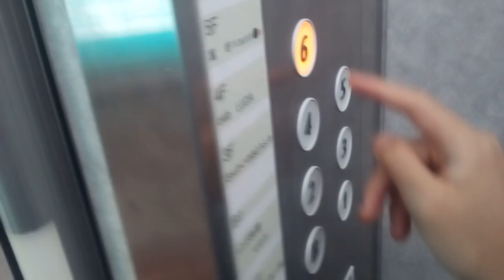日立エレベーター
更新前はプリードだったと思います。更新前に乗ったことはあります。